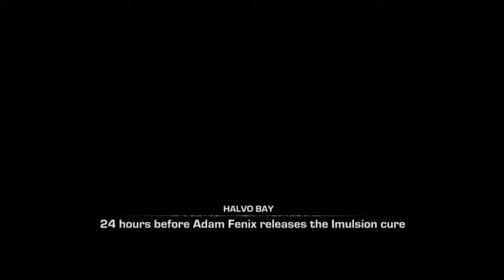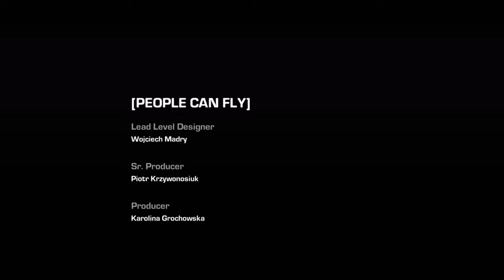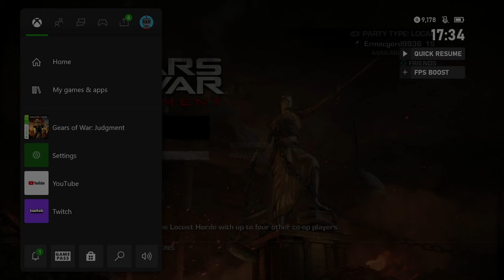Gears of War: Judgment - Aftermath | 1440p60 | Longplay Full Game Walkthrough No Commentary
Full game longplay of Gears of War: Judgment - Aftermath, an unlockable mini-campaign within the game, being a tie-in to Gears of War 3, happening seventeen years after the main Judgment storyline, right before the final assault in GoW 3. A fourth game of the series to come out,  in March 2013, an X360 exclusive, not released anywhere else, except available on Xbox One/Series consoles via BC. Here played on Series S, with the FPS Boost enabled, runs at a very smooth 60 fps, no Xbox one X resolution enhancements tho, still native 720p with MLAA or FXAA or something like that, similar to Dishonored on X360.

Played on a Normal difficulty.

Act VII: Aftermath is the seventh and final act of Gears of War: Judgment. Taking place seventeen years later, Cpl. Damon Baird and Pvt. Augustus Cole go to Halvo Bay with Pvt. Clayton Carmine to find reinforcements to assault Azura. They are reunited with Garron Paduk and learn the fate of Sofia Hendrik and Ezra Loomis.

Summary for the main game:
The game's story takes place during flashbacks recalled by Baird and his team during a hearing at a COG military tribunal. Each level is a recollection by a different member of the team. Lieutenant and mechanical genius Damon Baird, former Thrashball player Augustus Cole, Onyx Guard cadet Sofia Hendrick and former UIR soldier Garron Paduk. Upon hearing Baird's testimony it flashes back to Kilo Squad early in Emergence Day, surviving as the Locust were seizing control of many human areas and seeking to take over Sera.

Kilo Squad is put on trial for various crimes by Colonel Ezra Loomis and is given the chance to explain their actions: Following orders, Kilo checks out a convoy in the Old Town part of Halvo Bay only to find it destroyed. Kilo proceeds to battle through Old Town and into the Museum of Military Glory where they encounter the fearsome Locust General Karn and his mount Shibboleth accompanied by hundreds of Locust. Contacting Colonel Loomis, Cadet Sofia Hendrick suggests using a powerful weapon known as the Lightmass Missile to take Karn out, but Loomis is against the idea. Realizing how dangerous Karn is, Kilo decides to do it anyway and travels to the Onyx Guard Academy where they find and protect the missile's targeting beacon, a bot that Lieutenant Damon Baird later names Troy. With Troy in their possession, Kilo travels to the Seashore Hills to the mansion of Professor Elliot, creator of the missile in order to get the launch codes needed to fire the missile. Fighting into the mansion, Kilo must defend Troy from repeated waves of Locust as he downloads the launch codes. Once they have the codes, Kilo travels to the island of Onyx Point where the missile itself is, fighting through entrenched Locust forces to reach and arm the missile. Despite orders to the contrary, they arm the missile and head back to the museum where they figure Karn is heading to lay a trap. Fighting across the rooftops of Old Town, Kilo sends Troy in to guide the missile and despite Loomis threatening to execute them if they go through with their plan, Baird fires the Lightmass Missile at the museum, blowing it up and killing hundreds of Locust, Karn presumably among them. Kilo then defends themselves from a massive Locust attack on their rooftop and once its over, are arrested by Loomis for their actions.